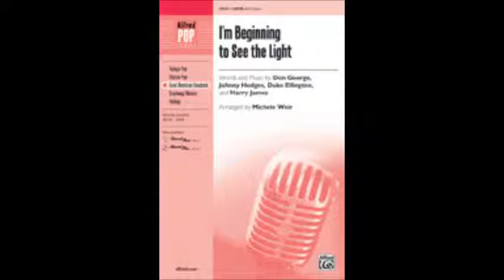I'm Beginning to See the Light, bass